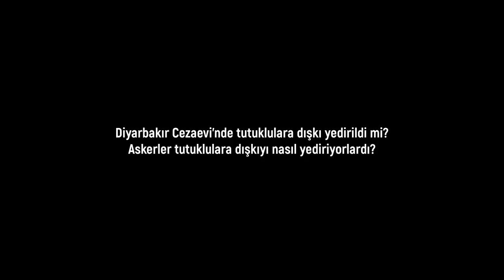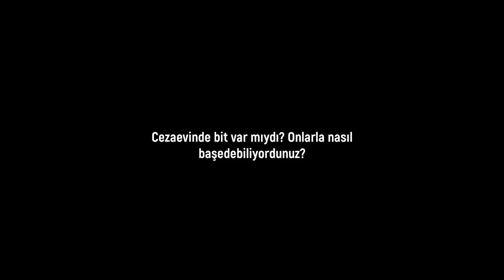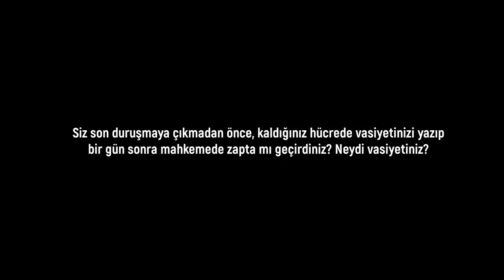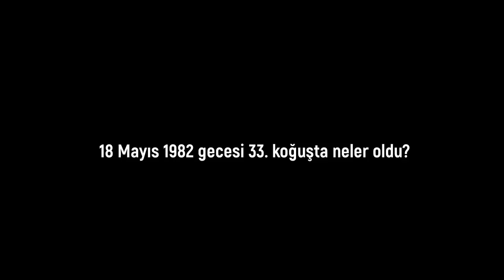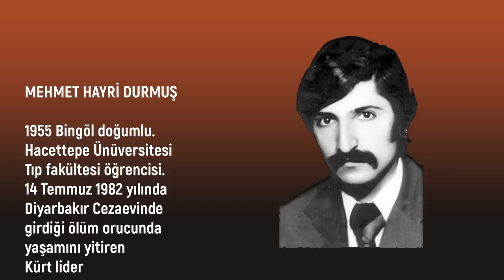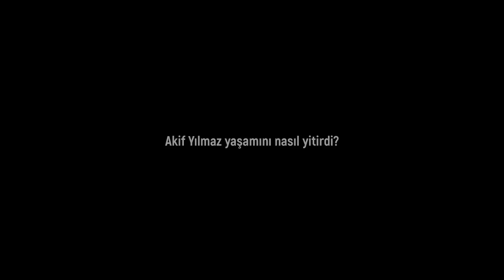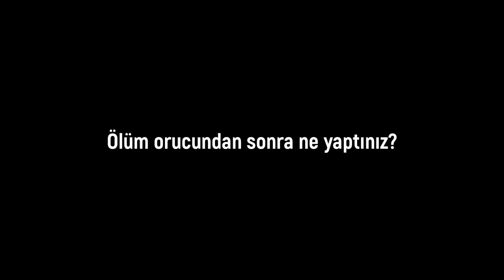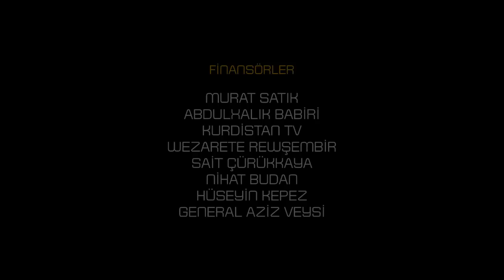CEHENNEM NE Kİ! - Selim Çürükkaya Diyarbakır Zindanını Anlatıyor - 3. Bölüm